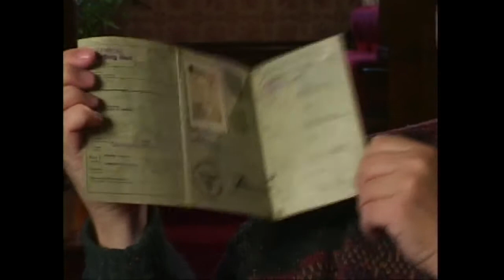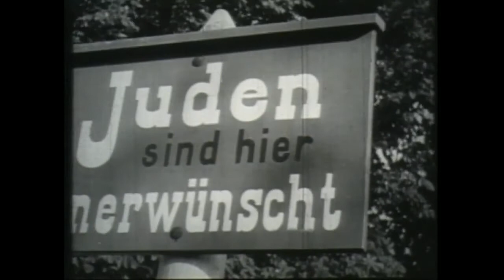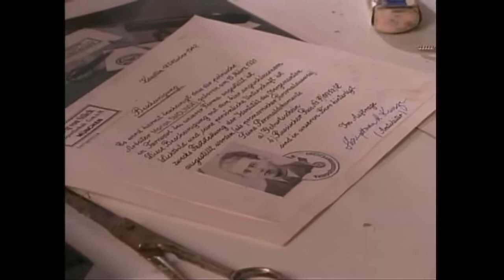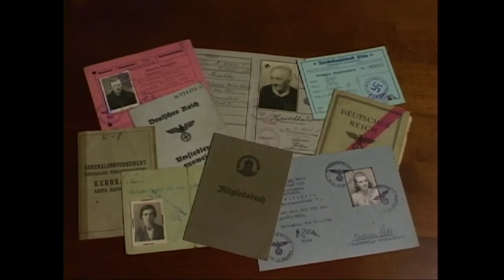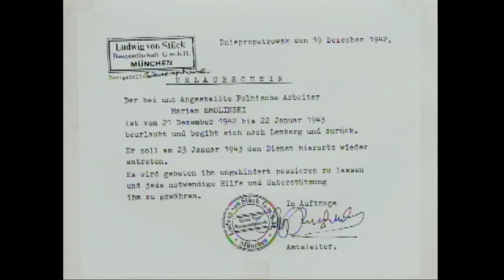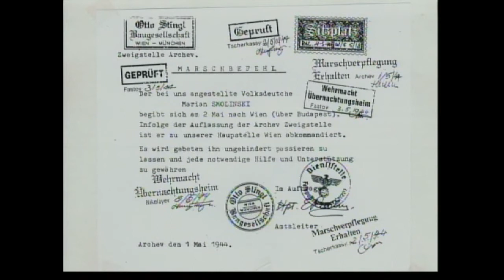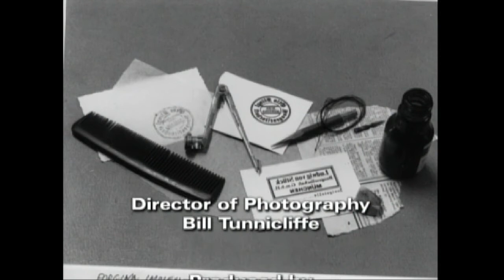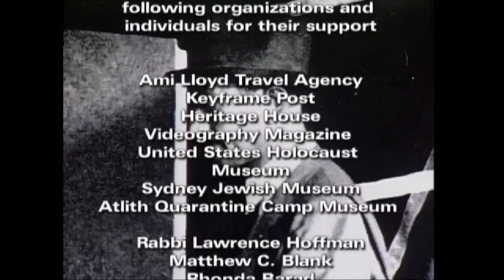Outwitting Hitler The story of Janek Fuchs & Marian Pretzel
Outwitting Hitler. Produced 2000. Documentary. The unbelievable survival story of my father Janek Fuchs and his friend Marian Pretzel who saved themselves and other Jews during WWII Jewish Holocaust.